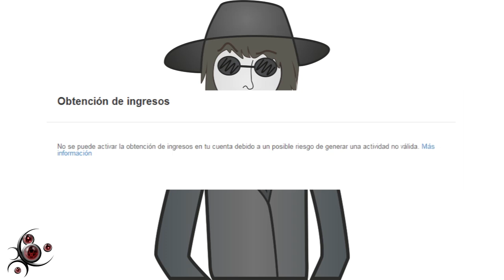Necesito Vuestra Ayuda - Fin del Canal